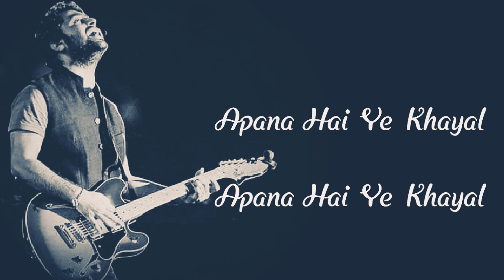Arijit Singh: Tu Chale | 'I' | Whatsapp status video | LYRICAL | A R Rehman | Sayan Lyrics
Tu Chale Lyrics - I (Hindi)

Tu Chale Lyrics: This is the excellent song of Vikram, Amy Jackson and Upen Patel starrer I. Tu Chale is sung by Arijit Singh and Shreya Ghoshal and composed by A R Rahman.

Tu Chale Song Details-

Song : Tu Chale

Album : I - Hindi (2015)

Singer : Arijit Singh, Shreya Ghoshal

Musician : A. R. Rahman

Tu Chale Lyrics

Tu chale sang chale sabhi gul
Apna hai yeh khayal x 2

Hai aisa lage wahan roz khilein gul
Jahan tera aana jaana
Hai aisa lage gul galti se ban gaye
Rab ne thaa tujhe banana
Yeh mehka mausam husn ka aalam
Hai teri hi parchhain

Tu anjaan , main anjaani
Na na, na re na

Jaana tera khayal
Jaana tera kya haal
Tere jiya ke taal surmayi
Aankhon mein hai shabaab
Jaise khile gulaab
Dekhein aise hi khwaab hum kayi
Tere aane se yaar aisa aaya nikhaar
Jaise aayi bahaar ho nayi
Tere honton ke jaam
Pee loon subah shaam
Tu to mera hi naam ho gayi
Meri duniya mein kaun hai rang bhara
Meri sath yeh duniya dekh zaraa
Meri tu hi to hai pyari duniya, saari duniya
Mere humkadam

Door khile rang kaun sa
Rang tera hai batlana
Lo haath se chhoota dil
Rang tere maine rang hai jaana
Mehak gayi hai le khushbu
Mehka tera jo hai yeh aanchal
Phoolon ki hai tu raani
Ya phir tu hai koi sandal
Dheemi dheemi baatein, sehaj

(At first you open the savefrom.net website and enter the video URL Link , and click the download button for download this video)

Here is the previous videos links-

This video  and Music copy from T-Series

Tags--

Sayan Lyrics